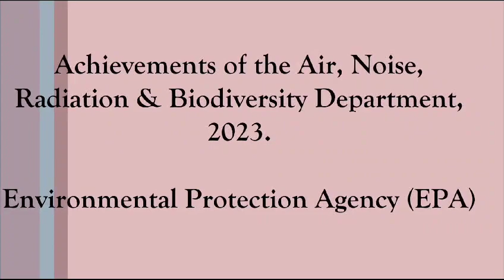The 2023 Achievements of the Air, Noise, Radiation, and Biodiversity Department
🌱 Celebrating the 2023 Achievements of the Air, Noise, Radiation, and Biodiversity Department! 🌍🏆
In loving Memory of Ms. Tashana Redmond-George💚